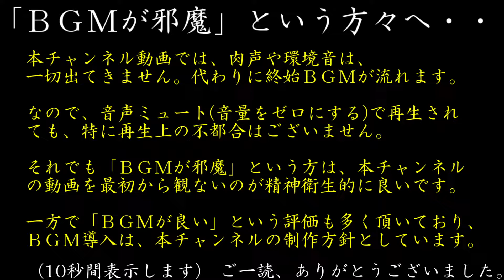【車載動画／札幌市 FullHD】《番外編》定山渓 → こばやし峠 → 札幌市北区(2020/06/13)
コロナ禍で遠くに行けない状態だったため、他の所用のついでに撮影走行したものです。
個人的に、国道230号を通りたくない時に使う走行ルートの一部です。

※お願い
相変わらず、明確に悪意と判る低評価が数件あります。
つまらない話ですが、もしよろしければ悪意に対抗する意味でも高評価をよろしくお願いします。

※注意
・所々、画質が悪い部分があるのですが、これは、制作側で綺麗になるように制作しても Youtube の仕様上の問題でどうしようも出来ないです。
・制作は細心の注意を期していますが、もし動画内コメントに不快を感じた場合は直ちに動画再生を中止し、二度と当方動画にアクセスしないことをお勧めします。